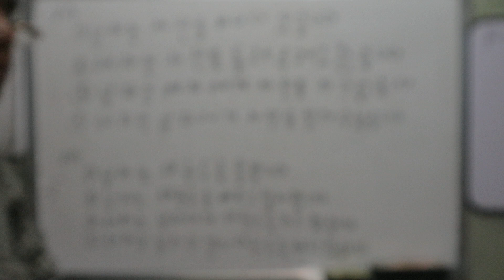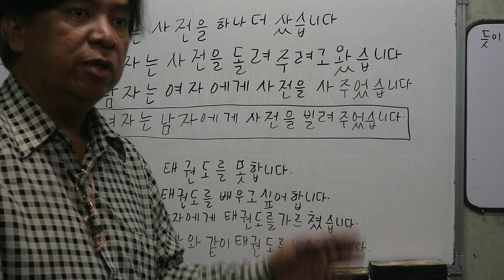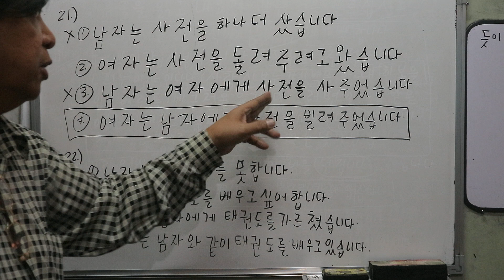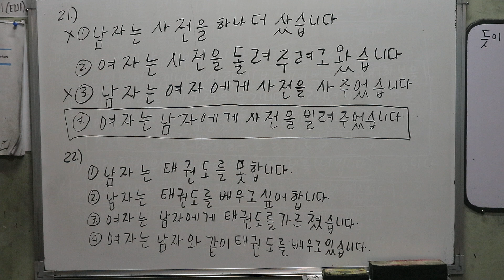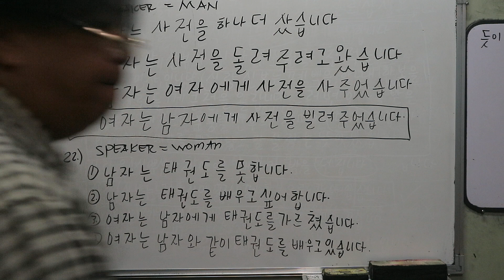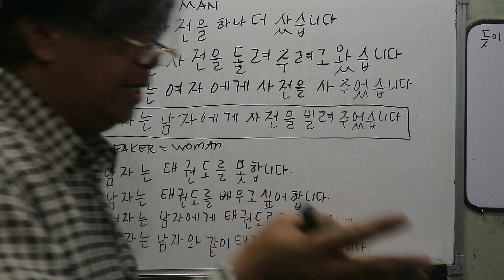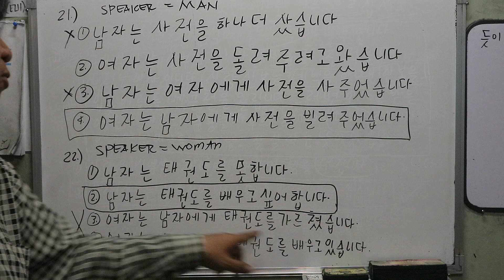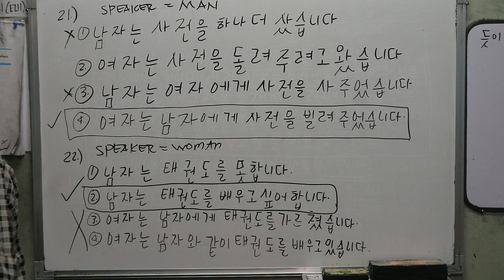EPS TOPIK EXAM (PBT/CBT/SCBT) TECHINIQUES/TEKNIKS/HACKS 9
ReymundoOficial freekoreantutorial# EPS-TOPIK